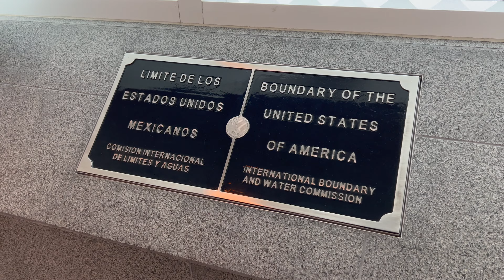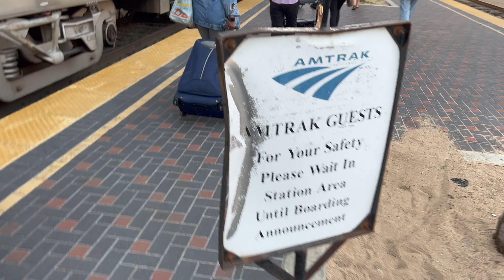Never Neverland Syndrome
Here's A trip back down to never Neverland. Got out on the ski to do some step off bodyboarding. I flipped the ski got sick tubes and had a blast.